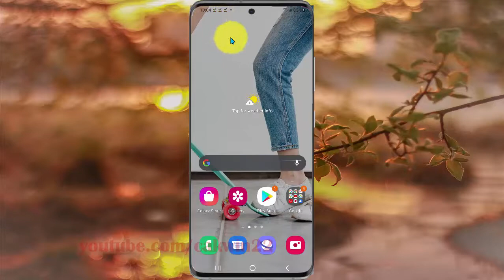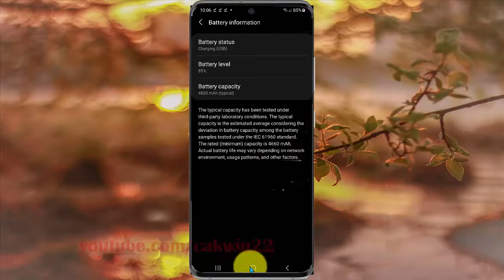Samsung Galaxy S21/S21+/S21 Ultra : How to show battery information (Android 11)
This video show How to show battery information in Samsung Galaxy S21/S21+/S21 Ultra.  In this tutorial I use Samsung Galaxy S21+ SM-G996B/DS International version with Android 11